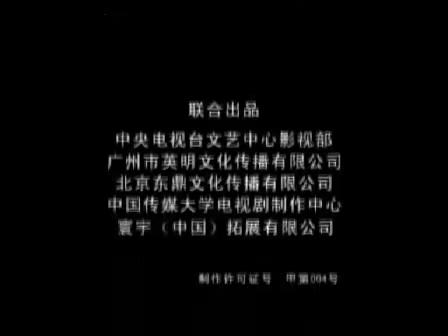昭君出塞03 主演：罗嘉良 / 李彩桦 / 袁立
主演：罗嘉良 / 李彩桦 / 袁立